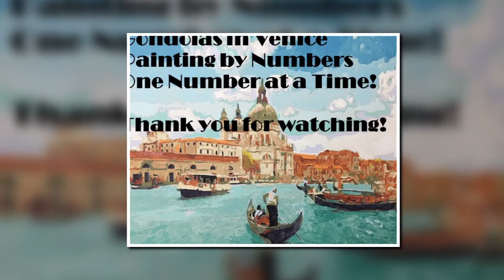Gondolas in Venice - Painting by Numbers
One Number at a Time！